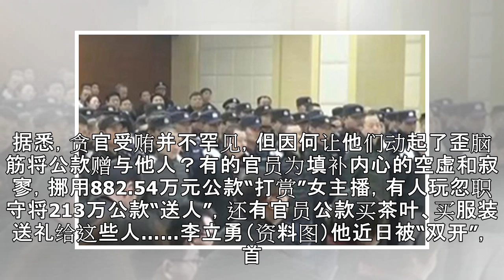为了什么？这些贪官将钱拱手送人